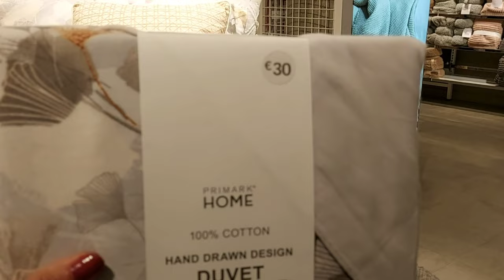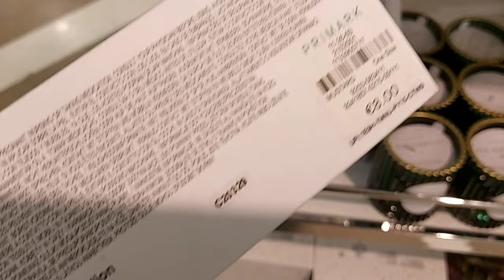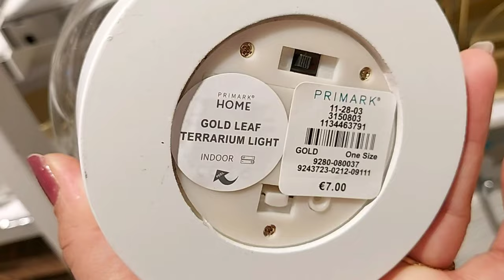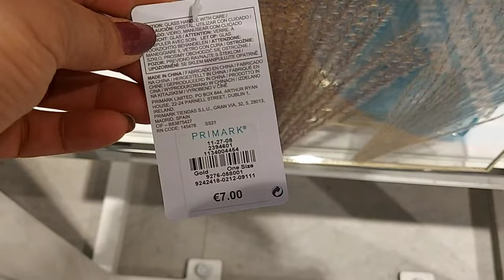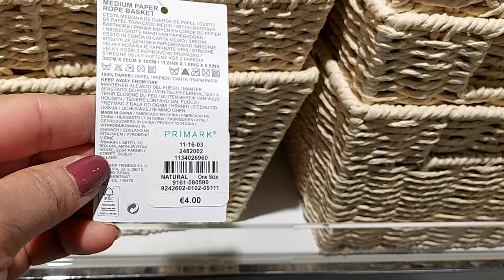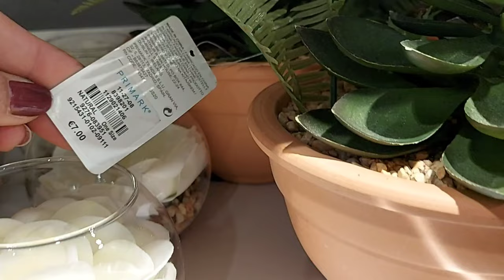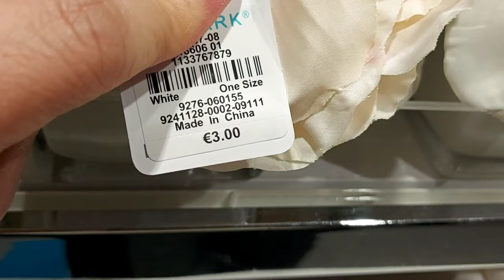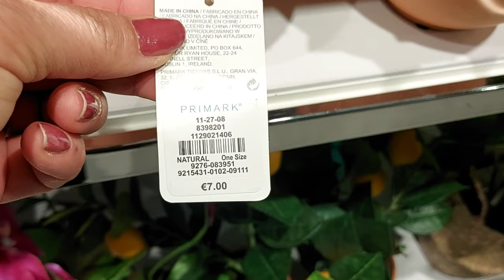PRIMARK HOME & DECO / APRIL 2021